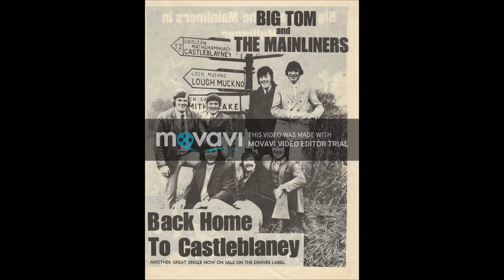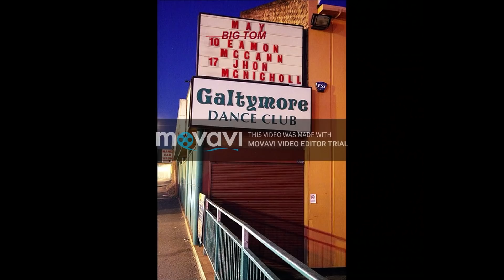Frank Nelson -The Likes of Big Tom McBride you will never see again